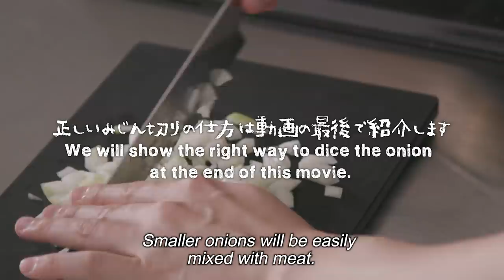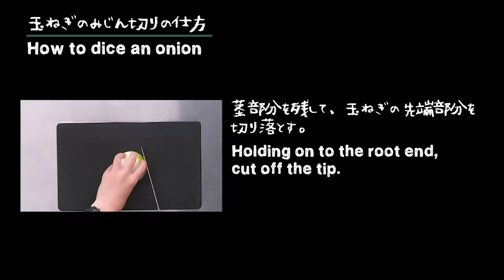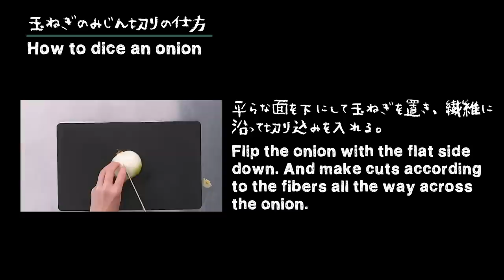#11 How To Cook “JAPANESE HAMBURGER STEAK ” Japanese Home-Style Cooking / Hiro Mizushima（水嶋ヒロ）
Hiro-Meshi
#11 JAPANESE HAMBURGER STEAK（ハンバーグ）

In this Program, Hiro Mizushima, who is an actor and an entrepreneur,
learns and tries to master Japanese home cooking from scratch.
If you want to start cooking, or if you're interested in Japanese home cooking,
We hope you'll enjoy watching this show.

俳優で起業家の水嶋ヒロが、日本の家庭料理をゼロから学び、修得していく番組。
料理初心者の方はもちろん、日本の家庭料理に興味がある海外に住む方々に楽しんで頂ければ。

Starring：Hiro Mizushima

Food supervisor：Hideyo Noguchi
Title logo design：Maho Iwanaga
Camera／Editor department：Naoyuki Takekawa, Azusa Taki, Yuto Mukai
Production manager：Kohei Akutsu
Producer：Hiroshi Takahashi
In association with：FIREBUG

Executive Producer：Hiro Mizushima

【Music】

Title : BANZAI JAPAN ft. Estroberi
Produced by : Hiro Mizushima
Song & Lyrics by：Hiro Mizushima
Sound Produced by：Kei Kawano

【Music distribution】
Download・Streaming
ダウンロード・ストリーミング

※A summary of recipes and cooking tips comes at the end of each video.
※作り方やレシピのまとめは、番組の最後に出てきます。